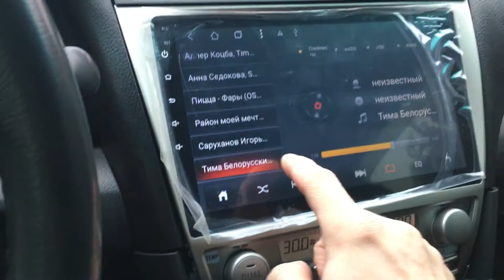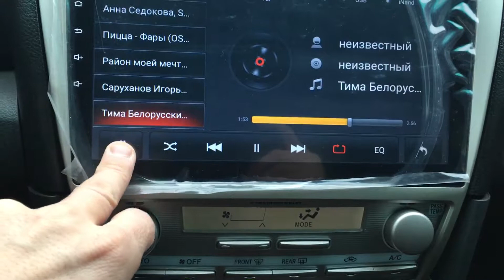Зависла и не реагирует QZ industrial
QZ industrial HD 10.1inch Android 8.1 T3 for Toyota Camry 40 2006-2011 car dvd player with GPS 4G WIFI RDS Radio Stereo Navi Map

Подключайся!

Connect!